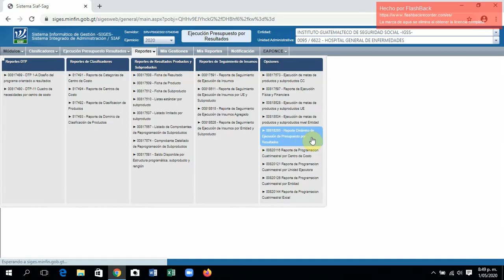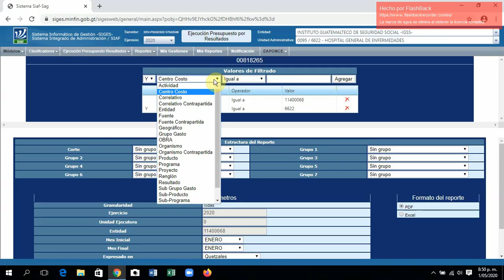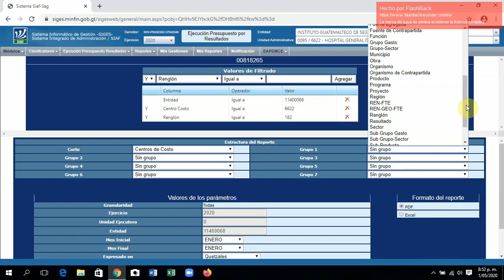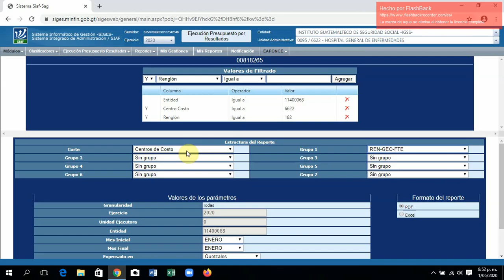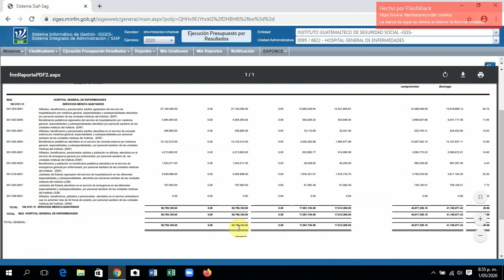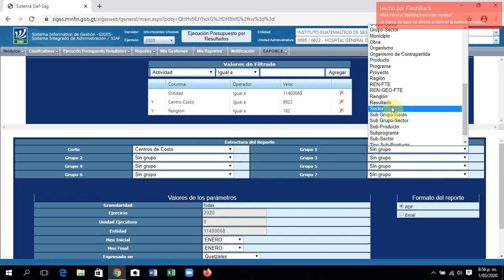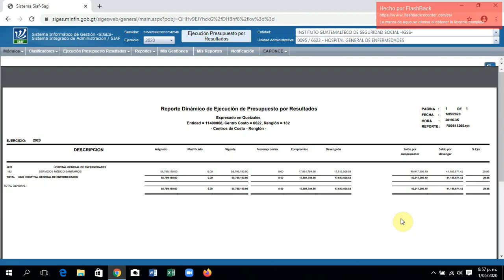R4 Dinamico de Ejecución